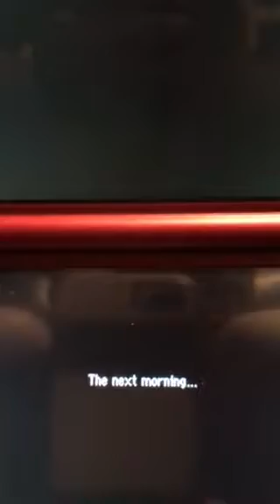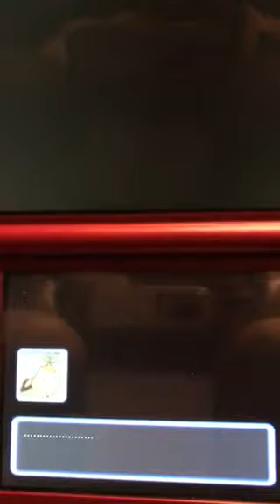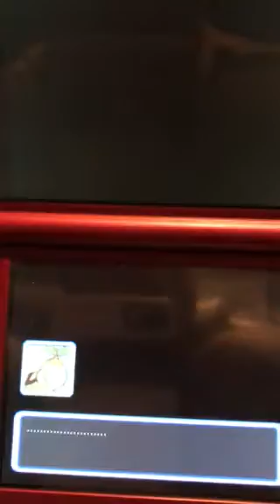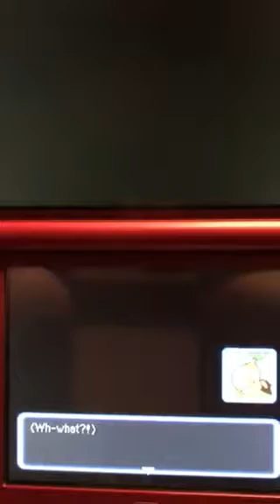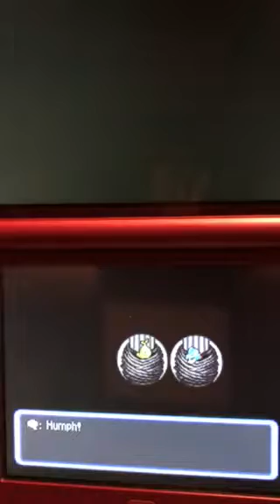Pokémon Mystery Dungeon Explores Of Sky Walkthrough Part 42 The Future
Dusknoir Betrayed us I knew it I knew that Dusknoir was Evil I knew it